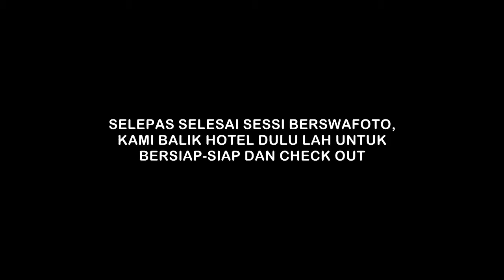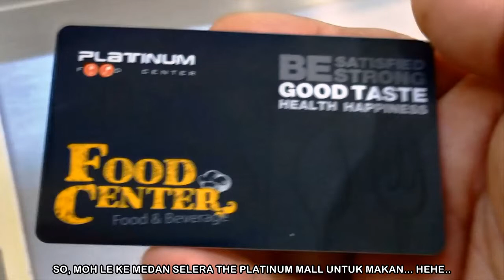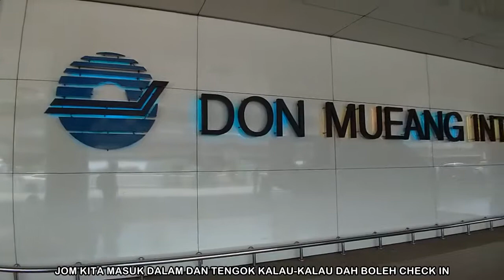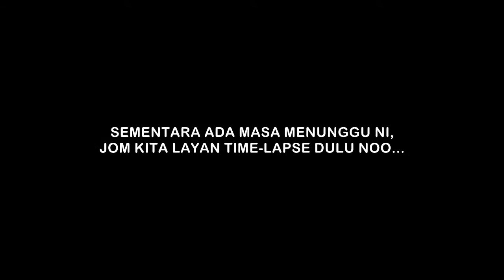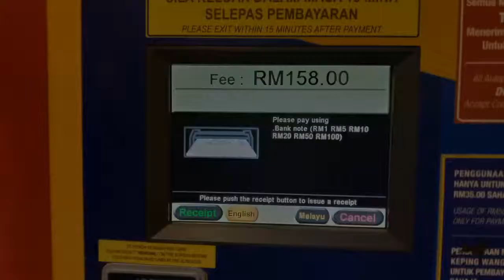Percutian Ke Bangkok, Thailand 2019 (Hari Terakhir)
Hari Keempat (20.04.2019) Dari Baiyoke Suite Hotel ke Platinum Mall, terus ke Don Mueang International Airport dan ke KLIA2.